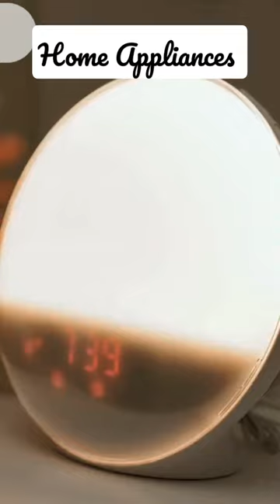sunrise alarm clock